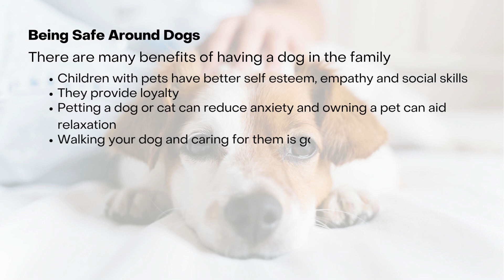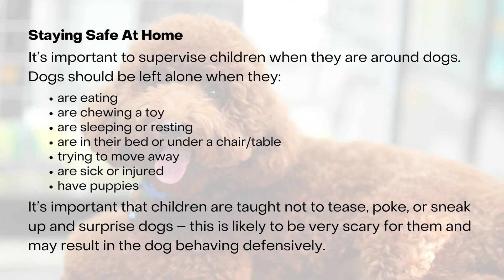Grampian Housing Association - Be Safe Around Dogs